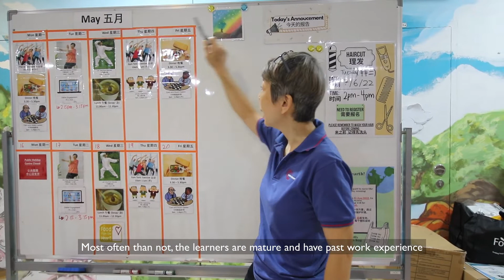[Proud partners] Hua Mei Training Academy talks to Care Corner Seniors Services Ltd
Sharon Tang, who manages 9 centres within the Care Corner Seniors group shares what makes our graduates different.